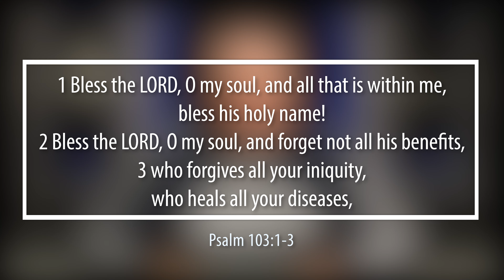[8th of February] "Fifth Benefit: Satisfaction" | Daily Grace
8th of February Devotional

BEEN BLESSED, WANT TO SUPPORT US?